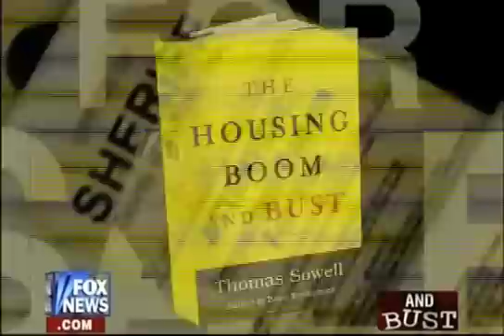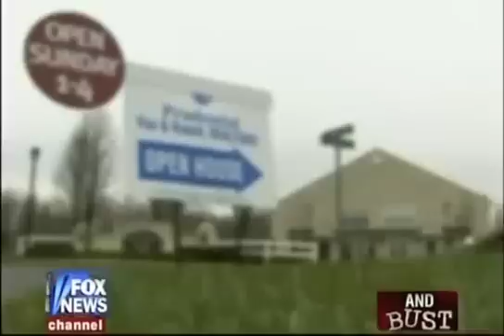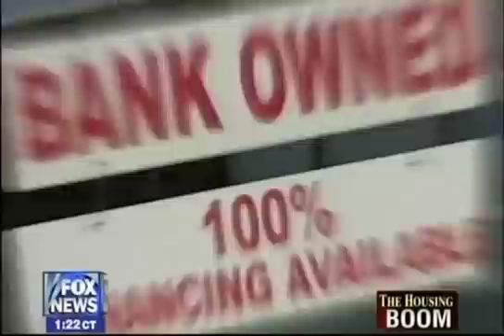Thomas Sowell - The Housing Boom and Bust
Dr. Thomas Sowell, author of "The Housing Boom and Bust" explains the dynamics that brought about our economic crisis.